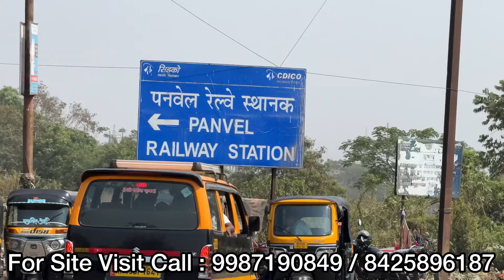1BHK FLAT IN BUDGET | फ्लैट अंडर 17.99 लाख | FLAT PRICE IN NAVI MUMBAI | Budget Price Flat In Panvel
FLAT 15.99 LAKHS IN MUMBAI | मुंबई में सस्ता फ्लैट | CHEAP FLAT IN MUMBAI | 1BHK FLAT NEAR STATION